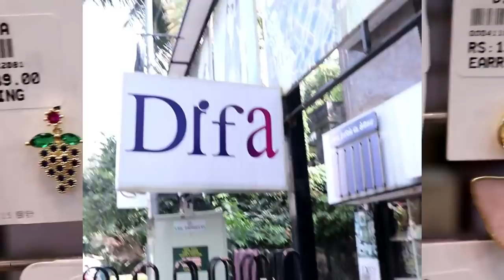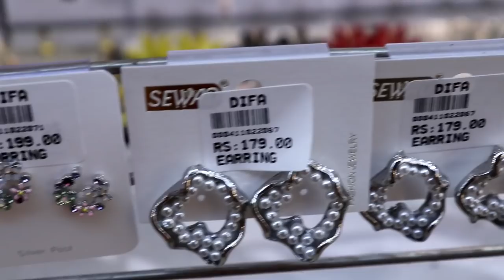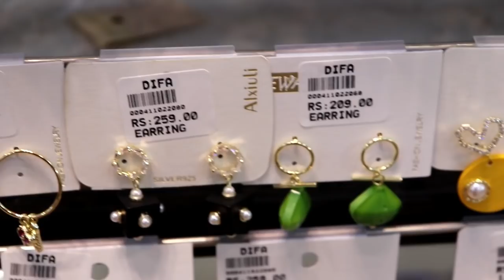T.Nagar Earrings| Officewear Collegewear Bridal earrings at one place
In this Video is all about imported earings Normal earrings watches Imported hair clips Collections with Price

Shop Address
Difa
#37,Sarojini Street
T.Nagar